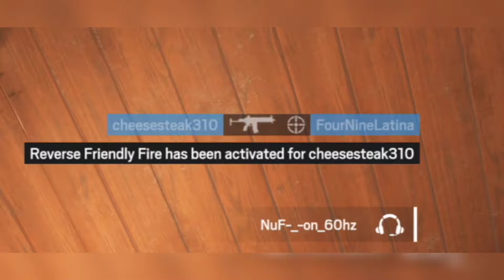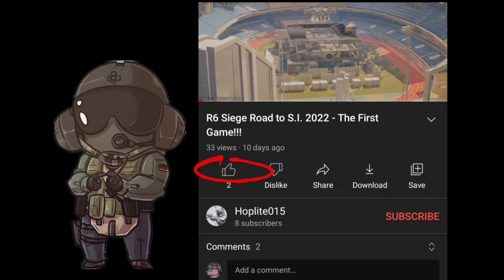Rainbow Six Siege But It's Mostly Angry Vigil Noises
They TK'd my buddy and then died, so now I gotta take it out on the enemy. Nobody is safe.